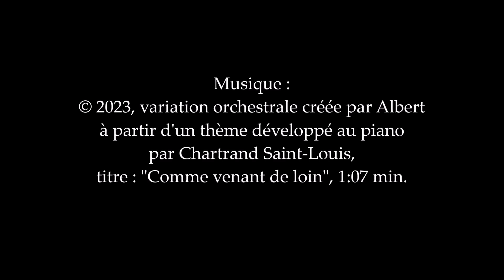Comme venant de loin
Mixage, révision et sonorisation par Albert